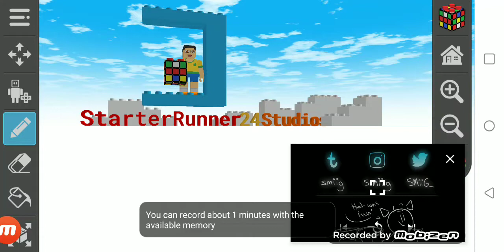My new intro for 2021